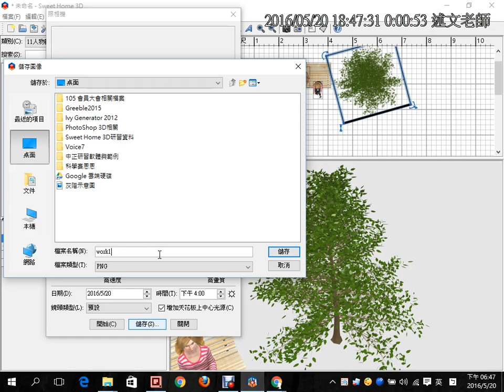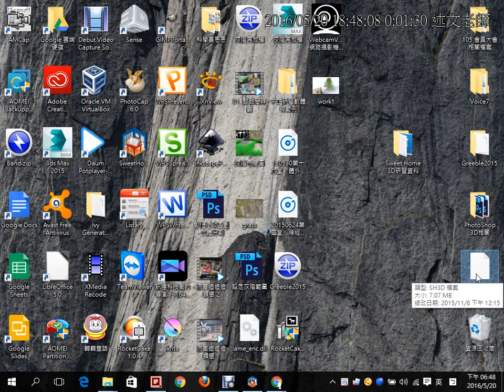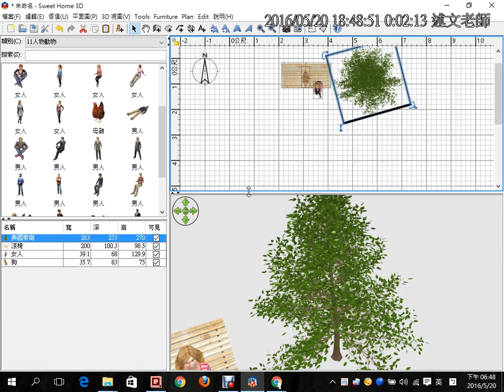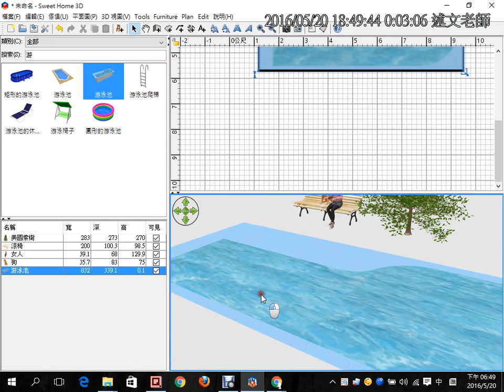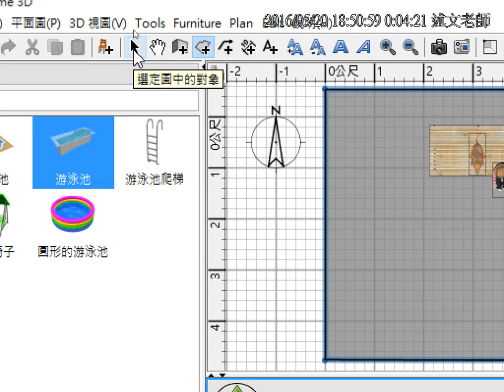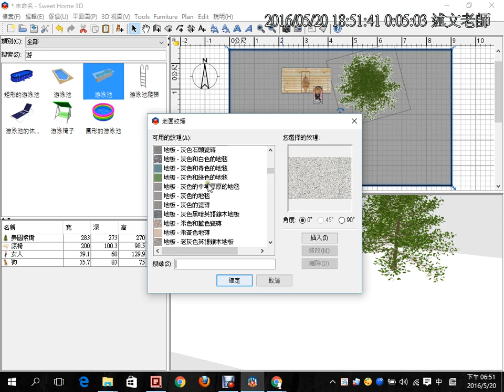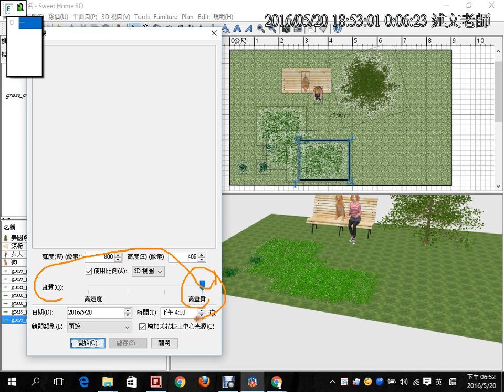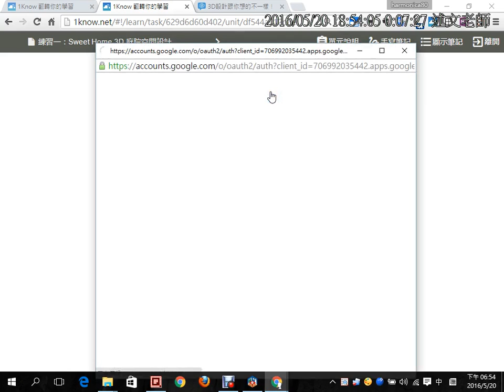02：研習留言板回覆、Sweet Home 3D輸出圖檔、專案檔格式與繪製房間地板